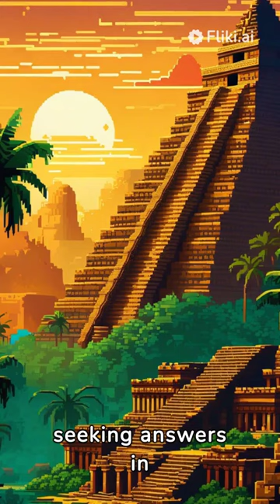Mohenjo-daro: Unraveling the Mystery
Unraveling the Mystery: Journey to Mohenjo-daro, an Ancient City Frozen in Time

Prepare to be transported to a forgotten era, where a once-thriving metropolis lies silent beneath the sands of time. This video delves into the fascinating mystery of Mohenjo-daro, an ancient city in the Indus Valley that continues to baffle and captivate archaeologists and historians alike.

Join us on an expedition to uncover the secrets of this enigmatic city:

A City Like No Other: Witness the awe-inspiring ruins of Mohenjo-daro, a grid-planned city with advanced architecture, sophisticated sanitation systems, and public buildings that hint at a complex social and cultural life.

Life in the Indus Valley: Immerse yourself in the daily lives of the Indus Valley people. Imagine bustling marketplaces, skilled artisans crafting intricate jewelry and tools, and a thriving trade network connecting Mohenjo-daro to far-flung corners of the ancient world.

Deciphering the Script: Unravel the enigma of the Indus Valley script, still undeciphered after centuries of study. Imagine the stories these pictographs could tell, offering a glimpse into the beliefs, myths, and daily lives of this lost civilization.

The Enduring Mystery: Explore the theories surrounding the sudden decline of Mohenjo-daro. Was it a natural disaster, an invasion, or internal strife that brought this once-great city to its knees?

A Legacy Unearthed: Witness the ongoing archaeological efforts to piece together the puzzle of Mohenjo-daro. Discover the treasures unearthed from the ruins, shedding light on the art, technology, and daily lives of the Indus Valley people.

More Than Just an Excavation:

This video is an invitation to:

Appreciate the power of human ingenuity: Marvel at the advanced urban planning and engineering feats of the Indus Valley civilization, a testament to their architectural and technological prowess.

Contemplate the passage of time: Reflect on the impermanence of empires and the enduring legacy of ancient cultures, even when shrouded in mystery.

Ignite your curiosity: Spark your thirst for exploration and discovery, encouraging you to delve deeper into the fascinating world of archaeology and ancient civilizations.

Join us on this captivating journey and:

Share your thoughts and theories about the mystery of Mohenjo-daro in the comments below.
Let's embark on a journey of discovery together, unraveling the secrets of this ancient city and learning from the wisdom of its past.
Remember: Mohenjo-daro is a UNESCO World Heritage Site and a place of immense archaeological significance. Please approach it with respect and mindfulness when visiting.

Bonus: Throughout the video, we'll be showcasing stunning visuals of the Mohenjo-daro ruins, drone footage, and 3D reconstructions to bring this ancient city back to life. Get ready for an immersive experience that will transport you to the heart of the Indus Valley and leave you captivated by the enduring mystery of Mohenjo-daro.

Welcome to How-To HQ!
Stuck on something? We've got you covered! ✨

This channel is your one-stop shop for all things "how to."

Whether you're a seasoned DIYer or a complete beginner, we've got videos on everything from:

Cooking up a storm in the kitchen
Taming the wild beast of your garden
Mastering the art of home improvement
Conquering the tech world with confidence
We believe that everyone has the potential to learn and grow, and we're here to guide you every step of the way.

Here's what you can expect from How-To HQ:

Clear, concise, and easy-to-follow instructions (think step-by-step with visuals!)
Fun and engaging personalities (we like to keep things light and entertaining!)
A supportive community (ask questions, share your progress, and connect with other learners!)

Here are some additional things you can add to your description, depending on your specific niche:

Your unique selling proposition: What makes your channel different from all the other "how to" channels out there?
Links to your social media channels: Make it easy for viewers to connect with you on other platforms.
I hope this gives you a good starting point for your YouTube channel description!

P.S. Don't forget to add some eye-catching visuals to your description, like a channel trailer or a fun banner image.

Here are some ideas:

With a little creativity, you can create a YouTube channel description that will grab attention and make viewers want to learn more!